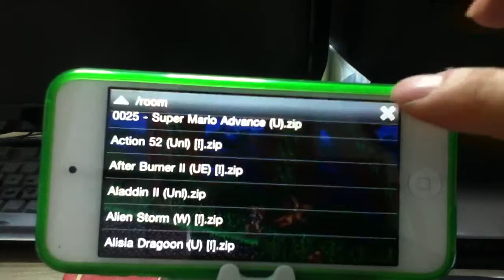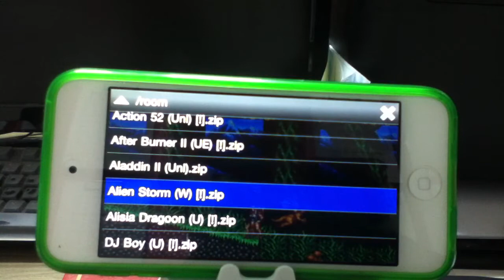iPOD MD.EMU PLAY GAMEPAD